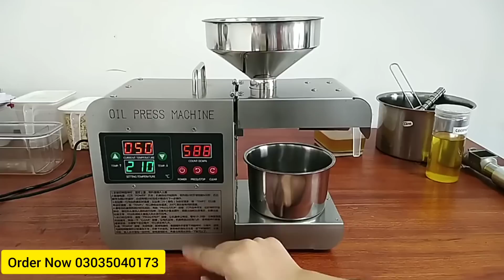High Earning Factory Business Start From Home ll Mini Oil Extraction/Press Machine Price In Pakistan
AOA Dear Viewers This video show How to mini oil factory from home .